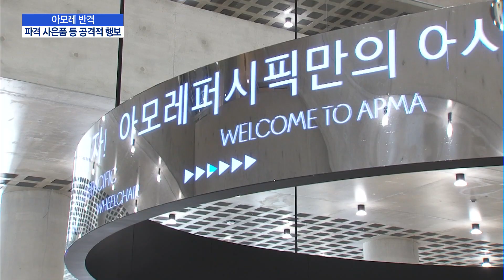'파격 사은품·명품 콜라보'...위기 아모레의 반격 / 머니투데이방송 (뉴스)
02/05 MTN 핫라인 5

지난해 최악의 성적표를 받아든 아모레퍼시픽이 변신 중입니다. 노세일 브랜드로 유명한 '설화수'의 사은품 증정 행사를 하는가 하면, 타 브랜드와의 콜라보 제품을 출시하며 친숙한 브랜드로 거듭나고 있습니다. 이미지 개선과 디지털 전환 등을 앞세워 추락한 영업이익을 끌어올리겠다는 전략입니다. 이유나 기자의 보도입니다.